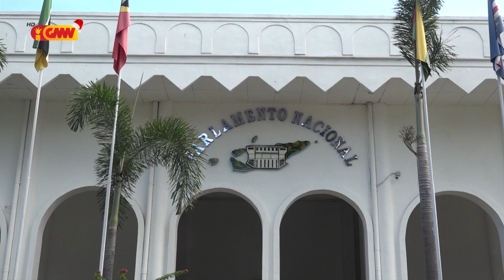PPN la presiza asina iha pedidu levantamentu OJE hosi BFA